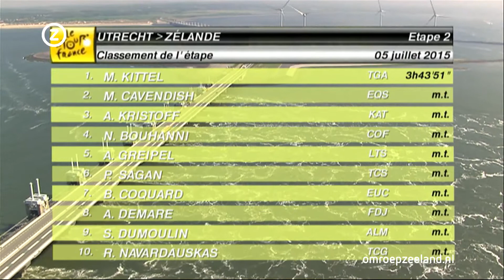Tour 2015: Landmarks